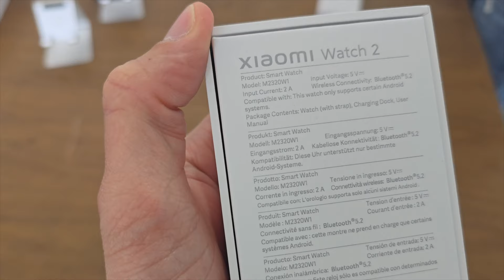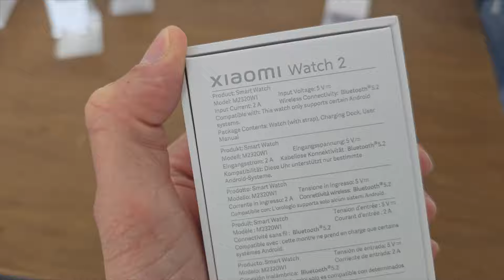BRUTAL!🔥XIAOMI WATCH 2: Llega el Wear OS MÁS BARATO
A falta de una primera review a fondo del Xiaomi Watch 2, te cuento mi primera experiencia con este nuevo smartwatch de la compañía que llega al mercado con Wear OS en su interior y un precio rompedor para hacer la competencia directa al Samsung Galaxy Watch 6. Te cuento mi experiencia y opiniones.